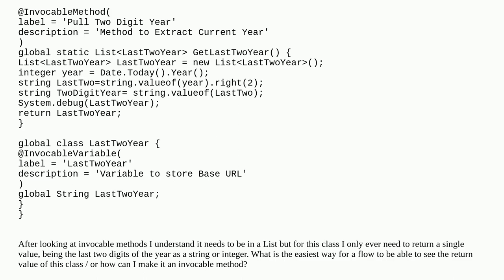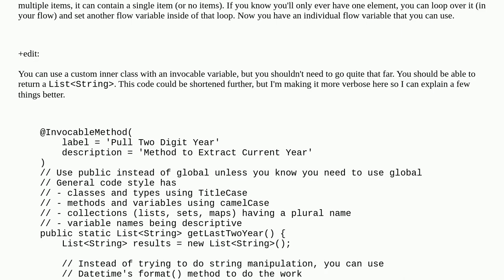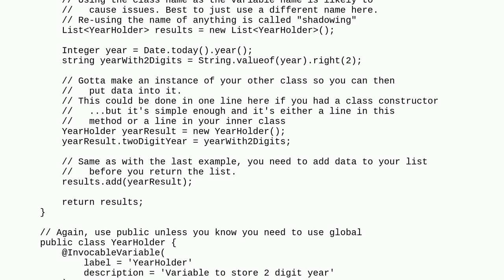I have a simple class that grabs the last two digits of the current year. I need to make this cla...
I have a simple class that grabs the last two digits of the current year. I need to make this class Invocable, how do I do this?

A special thanks goes out to the community

  apex invocable-method invocablevariable